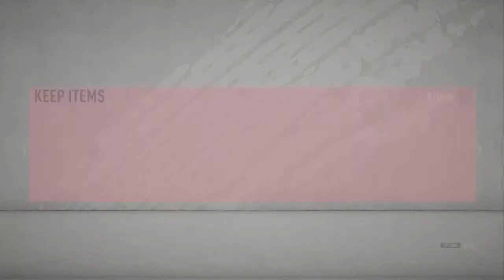FIFA 20 FUT Champs Fighta Jet Returns